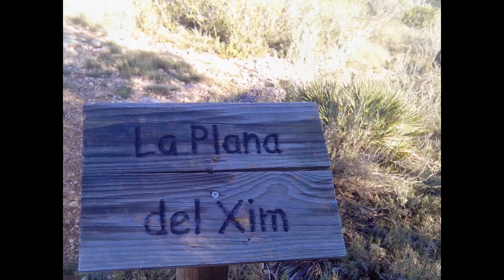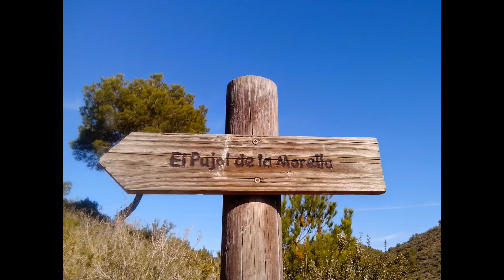Roda de bara entre depósitos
Siguiendo la senda verde, desde un depósito hasta el otro que hay en frente que tiene unas mesas para tomar algo, bajando por unas escaleras muy guapas y muy larrrrgas.